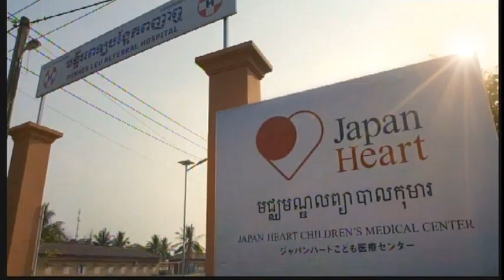グッと地球便ボホール 尾上未夏 短編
読売テレビ グッと地球便にて取り上げて頂きました
フィリピンボホール島で暮らす
ダイビングガイドMICAの生き方 ショートバージョン